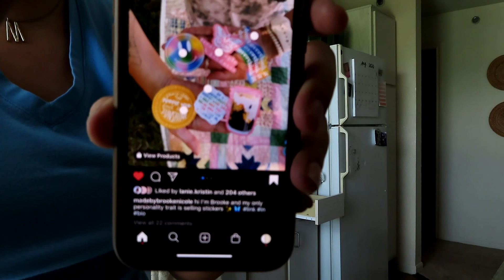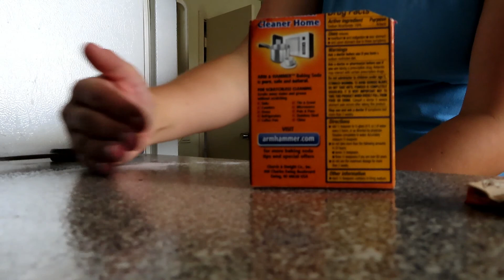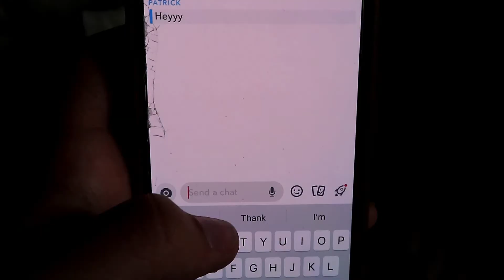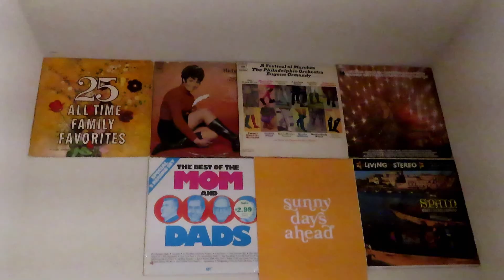VLOG - grocery haul + organizing and unpacking + moving back to my apartment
HI FRIENDS! Starting a few apartment vlogs - showing you me getting settled back in!

In this video I share with you guys my grocery haul and me unpacking and organizing everything in my room!